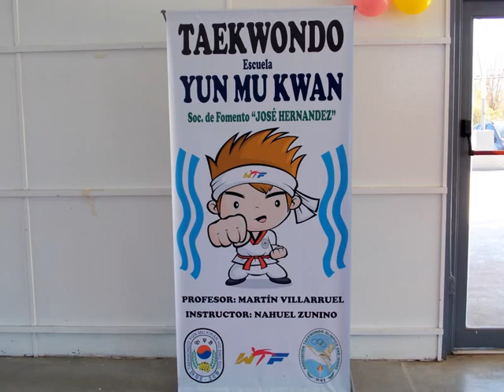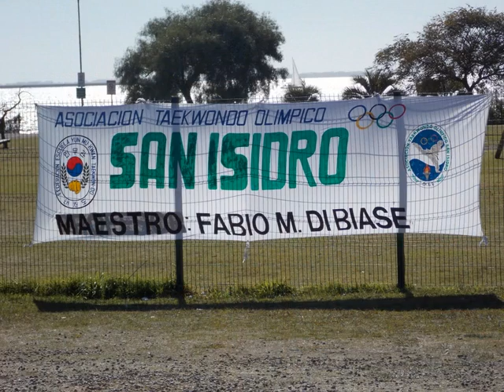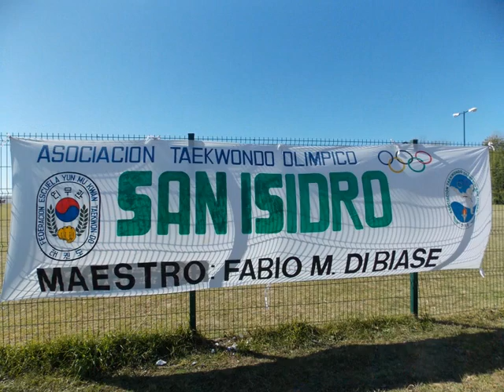EL DÍA DEL NIÑO Y EL TAEKWONDO EN SAN ISIDRO